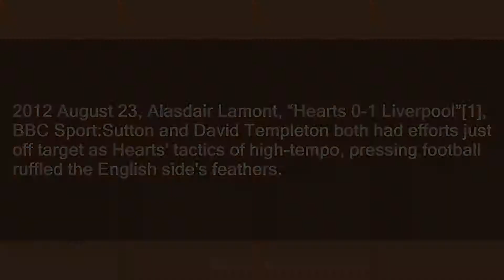ruffle someone's feathers